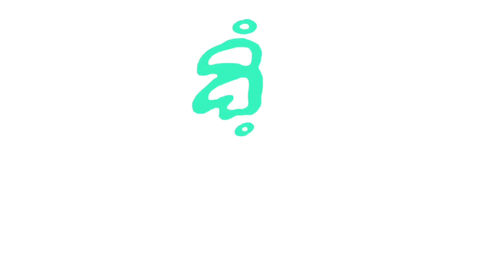التعرف على النسبة المئوية الاولى و الثانية متوسط رياضيات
حصة 02 التعرف على وضعية تناسبية من جدول 01 و 02 متوسط رياضيات

شهادة تعليم متوسط 💯
تصحيح موضوع الاختبار الثاني